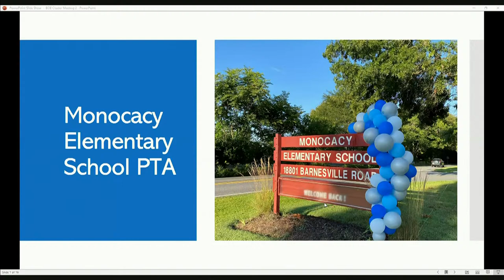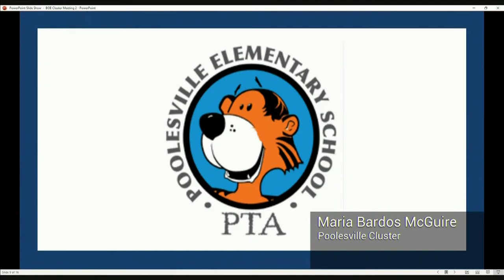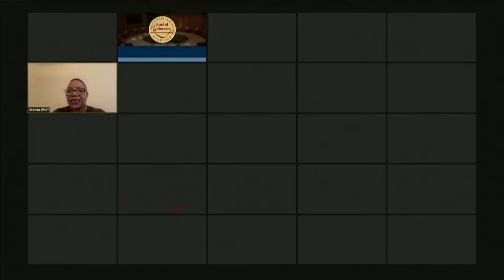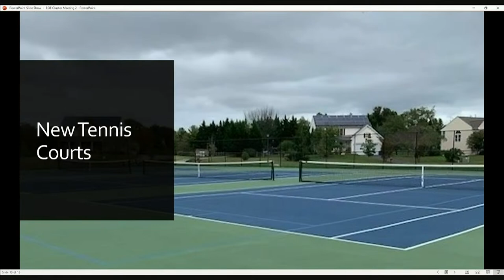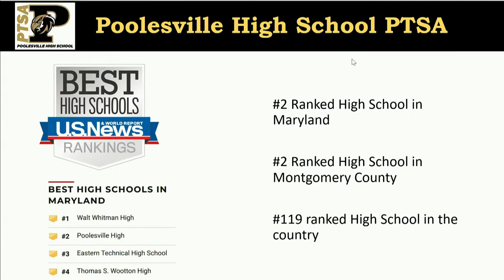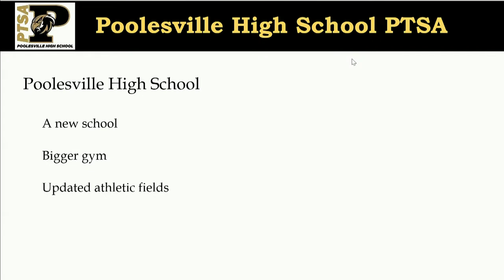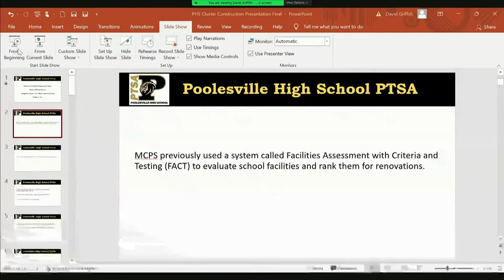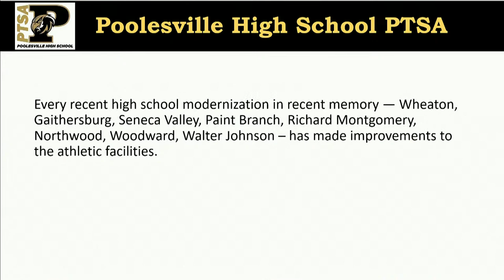Board of Education - Cluster Meeting (Poolesville) (virtual) - 10/12/21